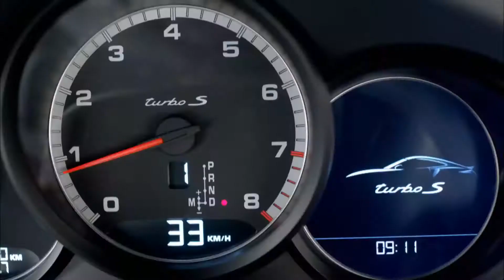The new Porsche 911 Turbo. Breaking new ground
With the new Porsche 911 Turbo, Porsche has once again questioned everything and started from scratch. They pushed the boundaries of what is possible in order to break new ground. Watch the result in Porsche's latest clip

Champion Porsche
500 West Copans Road